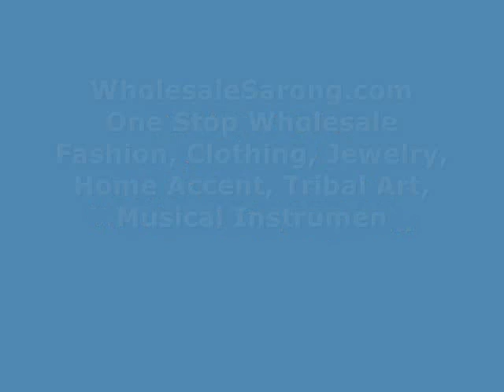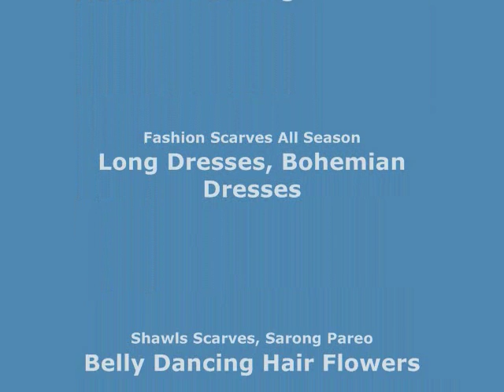maracas with thousand dots handpainting wholesalesarong.com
Product code: shaker54
maracas with thousand dots handpainting
Approximate size: 8 x 4.5 x 4.5 inches